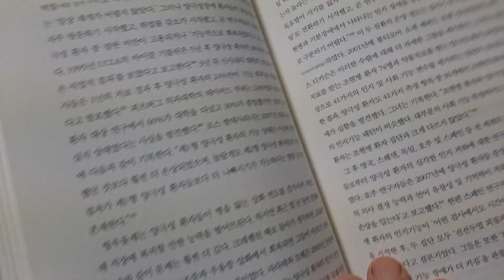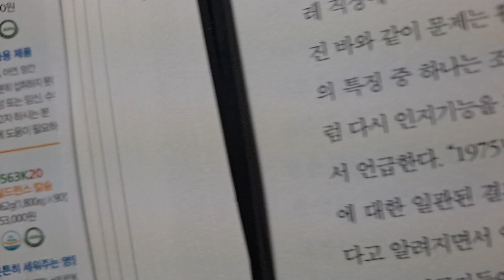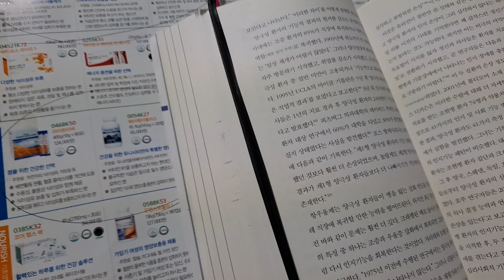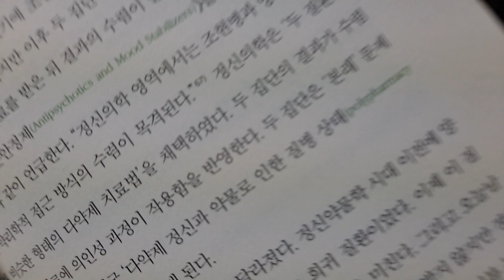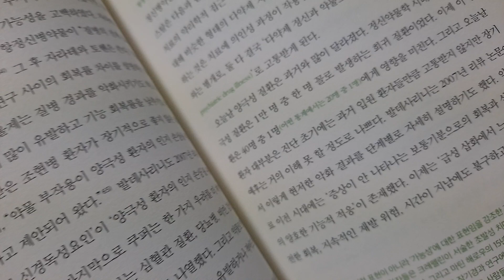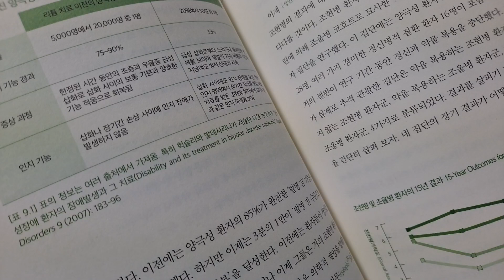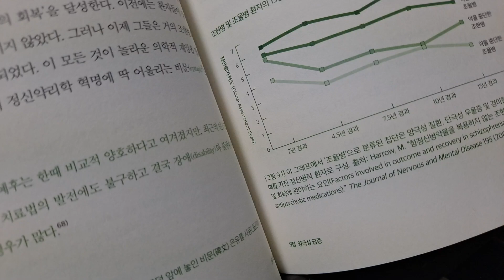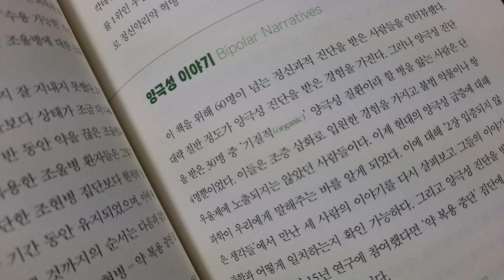📕약이 병이 되는 시대21ㅡ로버트 휘태커.미국저널리스트,장장현옮김🤦‍♀️ㅡ경험되고 있는 해악245